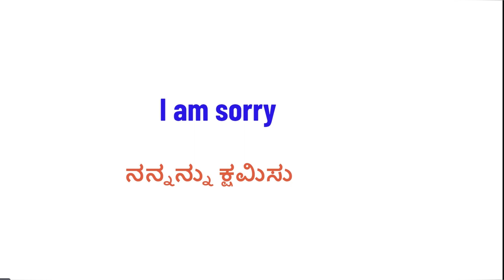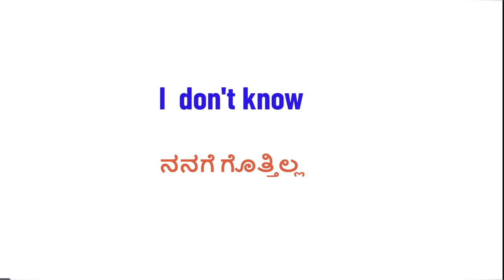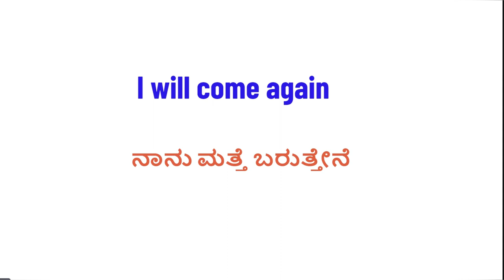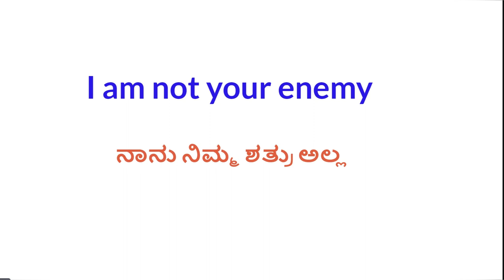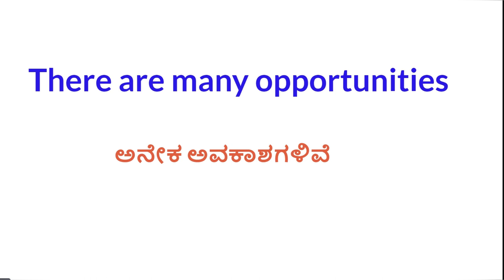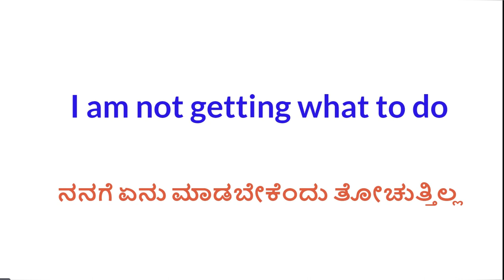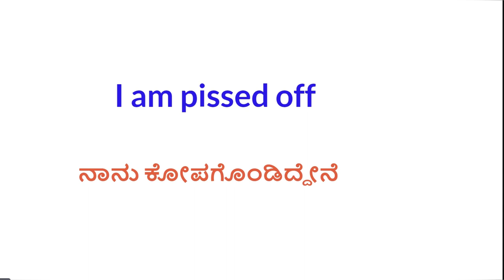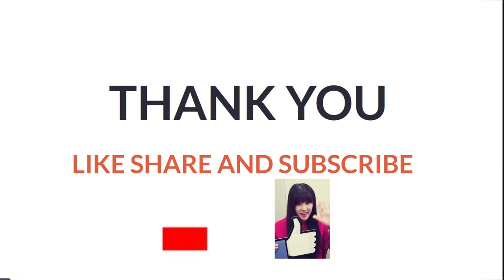Daily usable short sentences | ದೈನಂದಿನ ಬಳಸಬಹುದಾದ ಸಣ್ಣ ವಾಕ್ಯಗಳು| spoken English | ಸ್ಪೋಕನ್ ಇಂಗ್ಲೀಷ್.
English grammar for Kannada medium students
English grammar questions for competitive examination
2nd puc English grammar
English grammar
How to learn English speaking easily
Tips to learn English speaking
Tenses in English grammar with examples
English speaking course tense
Tenses
Vocabulary in Kannada
Articles in English grammar  in Kannada
Daily using words in Kannada
A and An use in English in Kannada
English answer writing skills
Learn English speaking course in Kannada
Idioms
Competitive exams
How to learn writing English sentence
How to speak English

Essential whey protein